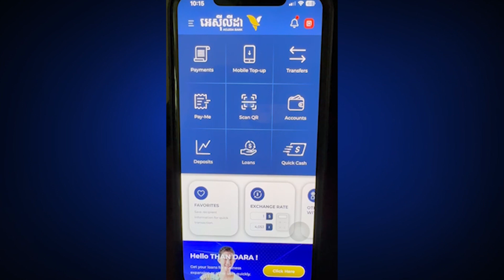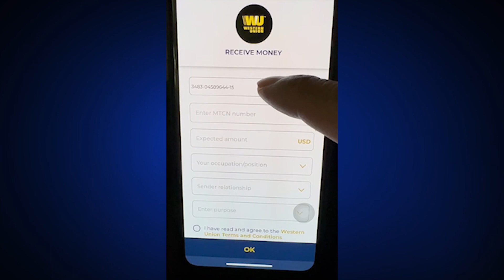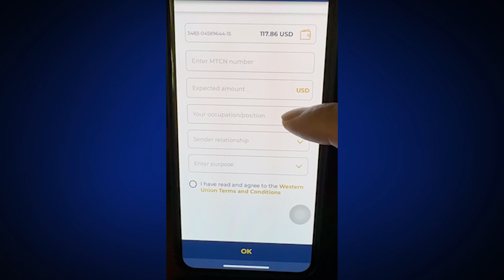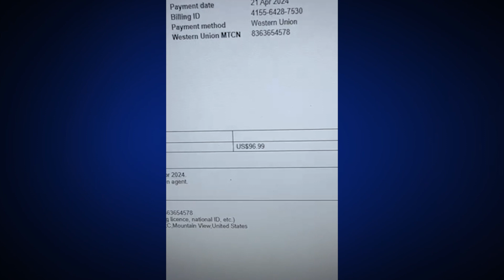Transfer money from Google​ Adsense to Aceleda Bank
DARA THAN (Mr.) iT & Software Developer
ABA :  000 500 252  (THAN DARA)